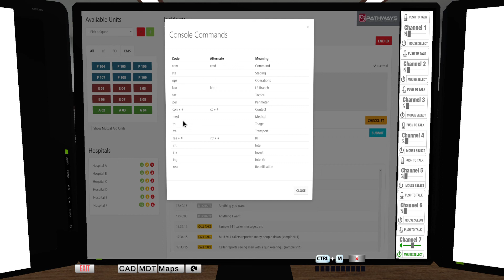Note Taking in CAD (NCIER)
Short tutorial for Dispatchers on how note taking works in the NCIER Campus CAD system (Computer Aided Dispatch).